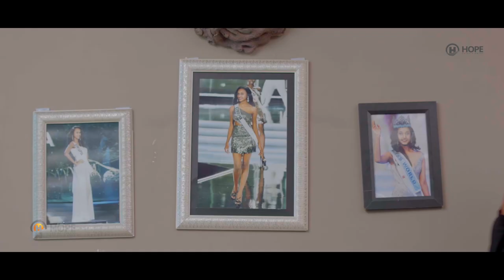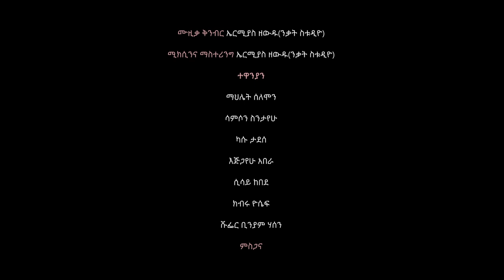Anwar Siraj - Bitkorim | ብትኮሪም - New Ethiopian Music 2022 (Official Video)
Ethiopian Music : Anwar Siraj | አንዋር ሲራጅ - Bitkorim | ብትኮሪም - New Ethiopian Music 2022 (Official Video)